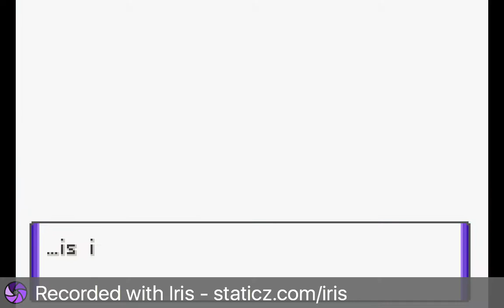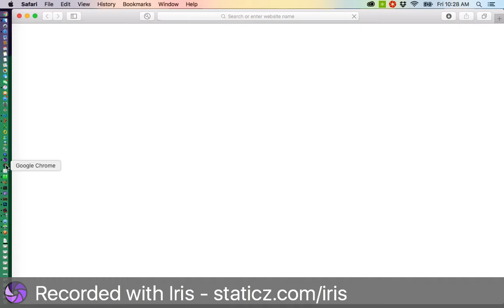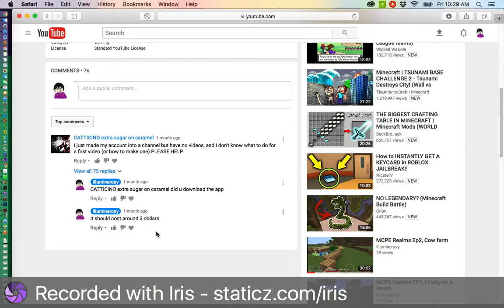Pokemon Eclipse EP1, SHINX! Read Description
Hey peeps of the internet, sorry i had to do episode one again, i guess i didn't save what i did in the previous episode 1 and I had to redo episode 1, sorry.